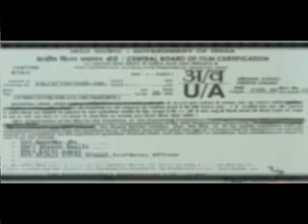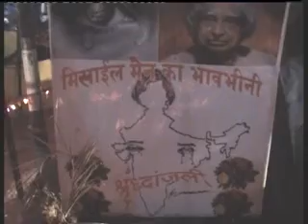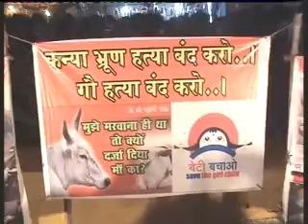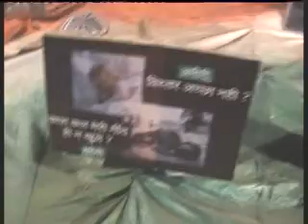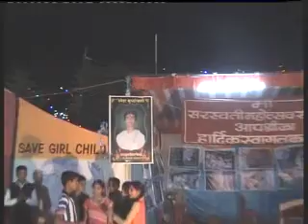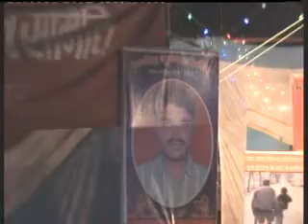Maa Saraswati Mahotsav 2015-Part 3